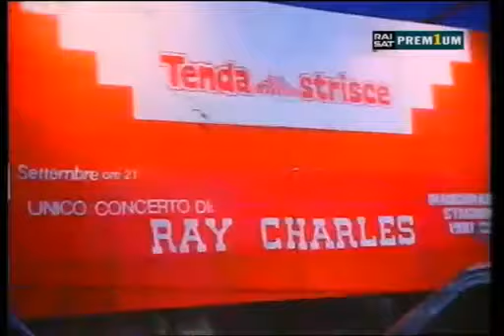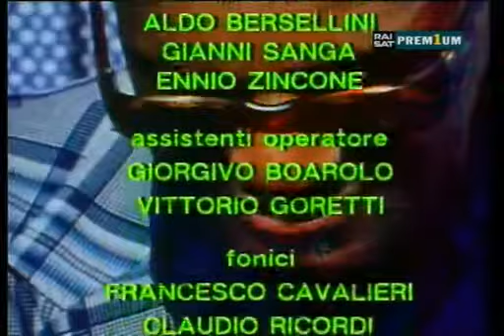Ray Charles in concert